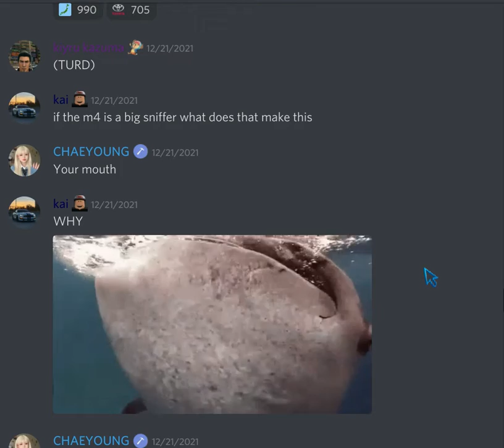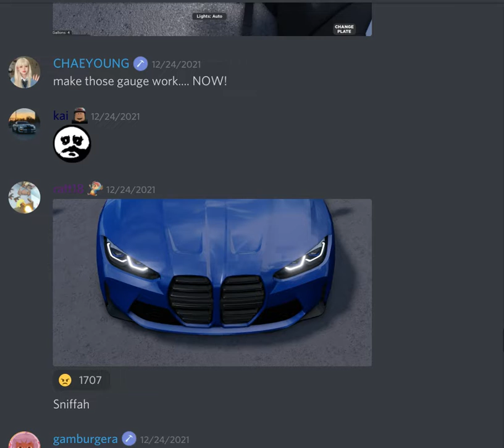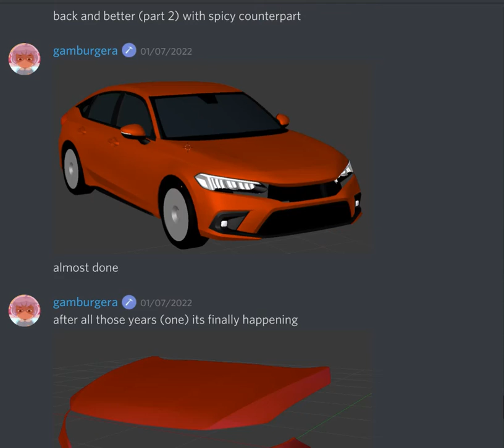Southwest florida leaks pt.5